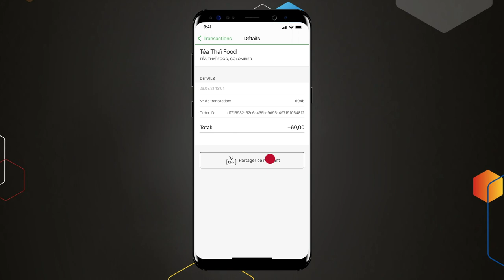BCN TWINT - Comment partager un montant ?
Découvrez comment partager un montant en quelques clics , une nouveauté BCN TWINT lancée ce printemps. Depuis un transaction, vous avez la possibilité de réclamer de l'argent à vos amis. Soit en parts égales, soit en notant individuellement les montants.